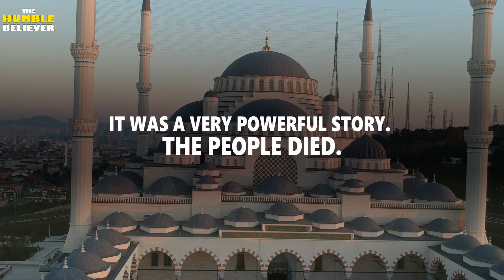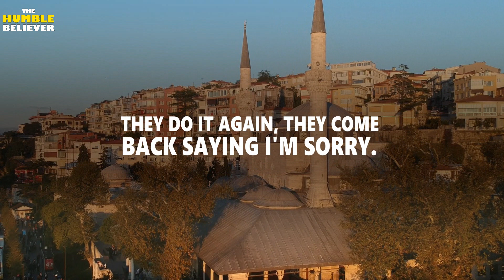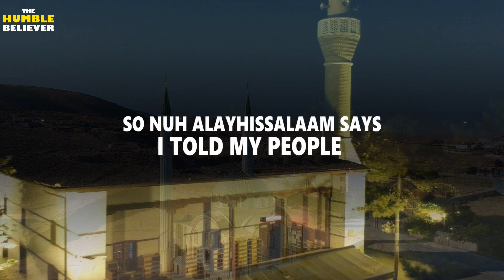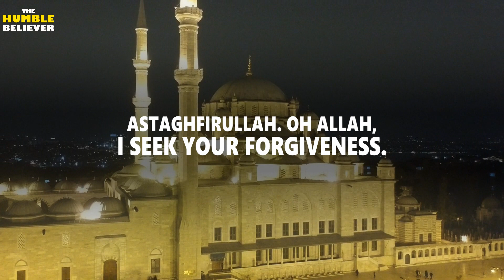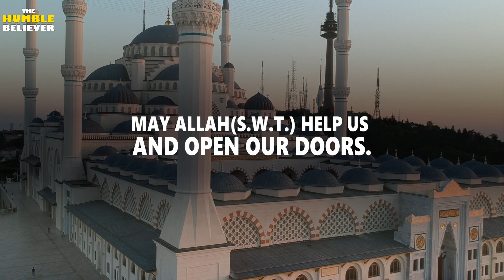SAY THIS EVERYDAY AND ALLAH WILL GIVE YOU WEALTH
PLEASE NOTE:
This footage was made by TheHumbleBeliever. Please don't take or use the footage on any platform without our permission. In the making of this footage, the DJI Spark Drone was used. And vocals are produced exclusively for our content.